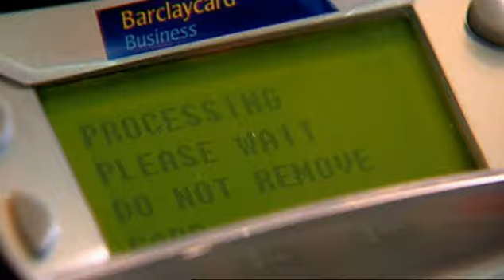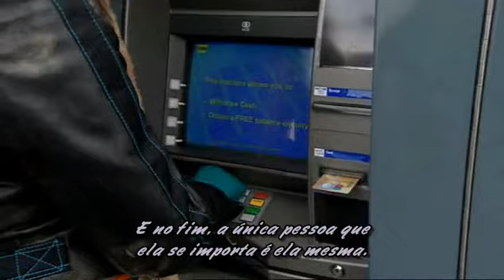Sugar Rush Season1Ep2 Parte 2 Legendado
Sugar Rush Legendado Kim & Sugar